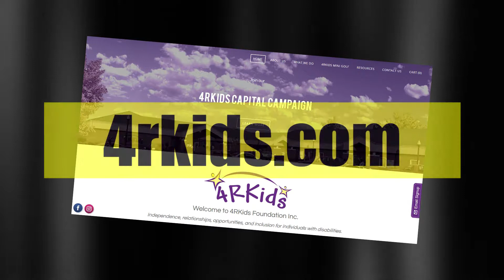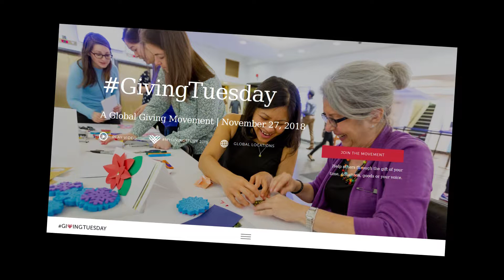At the Roundtable - 4RKids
Executive Director Tricia Mitchell talks to PR Director Steve Kime about the 4RKids Capital Campaign.